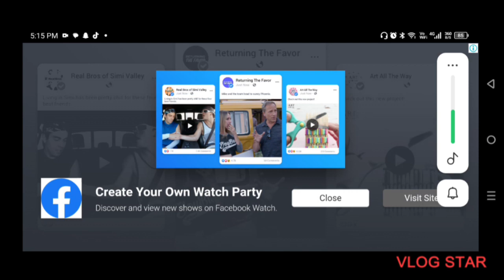Sidhu da Dera play first time | AazanBaba Gaming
Sidhu ba Dera gameplay video fist time play